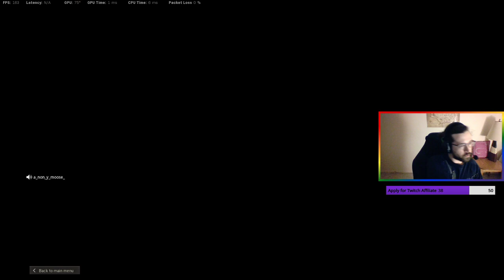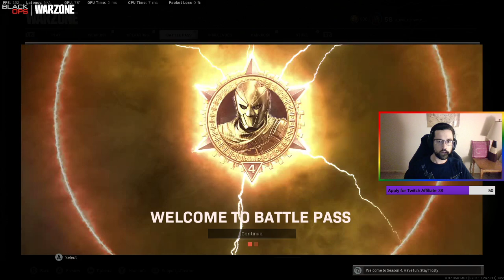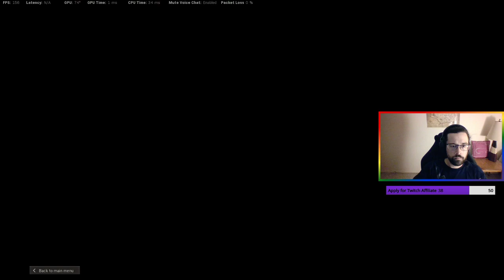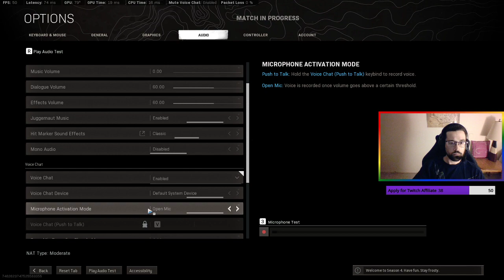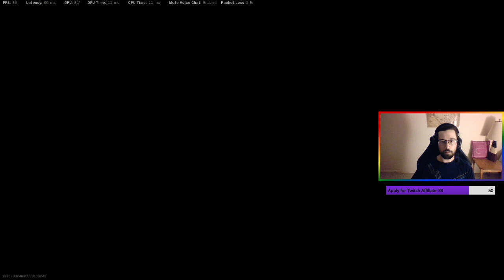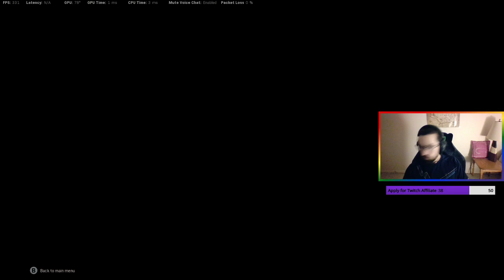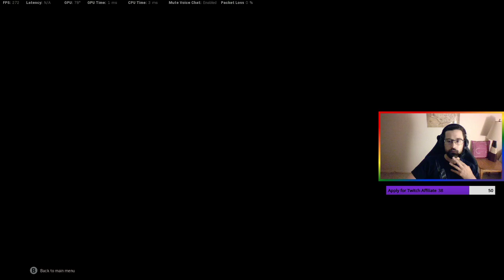Warzone Buyback Solos (Blender POV)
Streamed: 09/07/2021